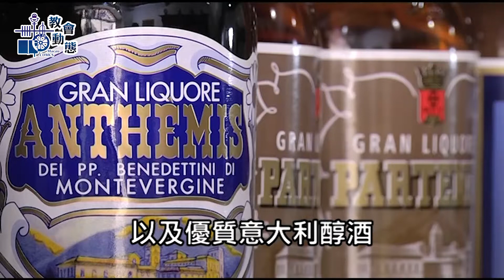教會動態—隱修院手作梵蒂岡有售